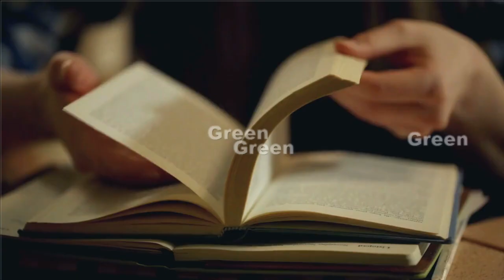Is Larky Ne Billi Ko Kaise Rescue Kiya | Green